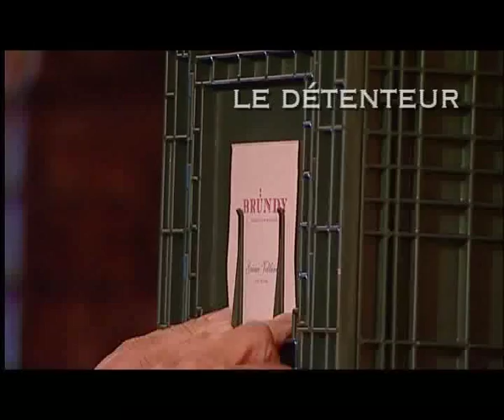Pack'nlog Weinbox Französisch Korrekturen